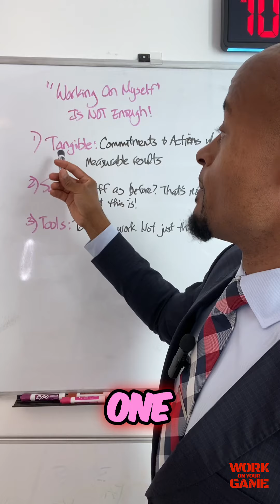Why "Working on Yourself" Isn't Enough for Real Change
Discover the truth about personal development! Learn why mere commitment isn't sufficient — you need measurable actions and effective tools for true growth. Stop just talking about progress and start making it happen. Transform your life today!